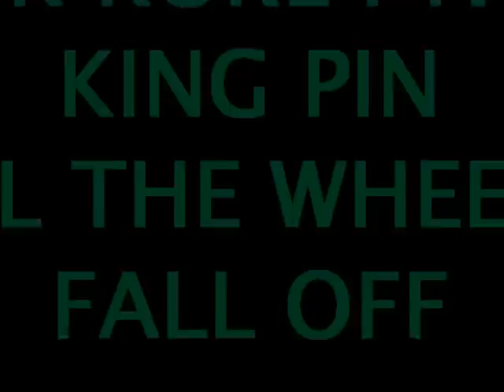K KOKE FT. KING PIN - TILL THE WHEELS FALL OFF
Another Mad Tune By K Koke And King Pin. Enjoy.